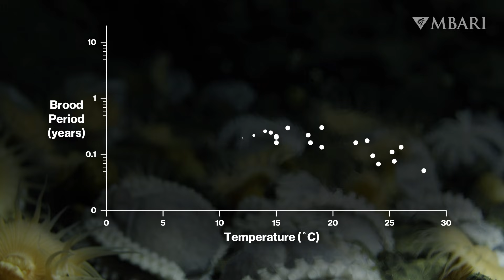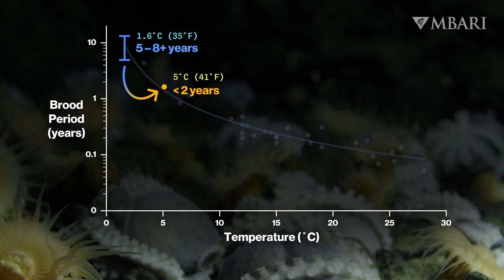Scientists solve mystery of why thousands of octopus migrate to deep-sea thermal springs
Deep below the ocean’s surface just off the Central California coast, thousands of octopus gather near an extinct underwater volcano. The Octopus Garden is the largest known aggregation of octopus anywhere in the world.

Researchers from NOAA’s Monterey Bay National Marine Sanctuary and Nautilus Live first observed thousands of pearl octopus (Muusoctopus robustus) nesting on the deep seafloor near Davidson Seamount in 2018. Their discovery captured the curiosity of millions of people around the world, including MBARI scientists. For three years, MBARI and a team of collaborators used high-tech tools to monitor the Octopus Garden and learn exactly why this site is so attractive for deep-sea octopus.

Using cutting-edge technology—including many instruments designed by MBARI engineers—MBARI researchers and our collaborators from NOAA's Monterey Bay National Marine Sanctuary, Moss Landing Marine Laboratories, the University of Alaska Fairbanks, the University of New Hampshire, and the Field Museum confirmed that Muusoctopus gather at the Octopus Garden to mate and nest.

Female pearl octopus nest in cracks and crevices bathed by warm water. Warmth from deep-sea thermal springs accelerates the development of octopus eggs. Scientists believe the shorter brooding period increases a hatchling octopus’ odds for survival.

The size of the Octopus Garden—likely more than 20,000 total octopus nests—and the abundance of other marine life that thrives there underscores the need to understand and protect hotspots of life on the deep seafloor from threats like climate change and seabed mining.

Research publication:
Barry, J.P., S.Y. Litvin, A. DeVogelaere, D.W. Caress, C.F. Lovera, A.S. Kahn, E.J. Burton, C. King, J.B. Paduan, C.G. Wheat, F. Girard, S. Sudek, A.M. Hartwell, A.D. Sherman, P.R. McGill, A. Schnittger, J.R. Voight, and E.J. Martin (2023). Abyssal hydrothermal springs—Cryptic incubators for brooding octopus. Science Advances. 10.1126/sciadv.adg324.

Video credits:
Producer/editor: Kyra Schlining
Script: Heidi Cullen, Raúl Nava, Kyra Schlining
Science advisor: Jim Barry
Narrator: Jim Barry
Graphics/animations: Madeline Go
Production team: Heidi Cullen, Madeline Go, Raúl Nava, Kyra Schlining, Nancy Jacobsen Stout, Susan von Thun
Music (Motion Array): Back to Wonder by cleanmindsounds; Echoes by Two Rockets Music; Sea of Trees by Finval; Blue Earth by Bruno Freitas

Map created created via ArcGIS Online, basemap sources: Esri, USGS | Esri, GEBCO, DeLorme, NaturalVue | California State Parks, Esri, HERE, Garmin, SafeGraph, FAO, NOAA, METI/NASA, USGS, Bureau of Land Management, EPA, NPS